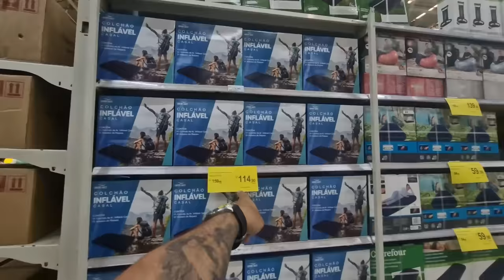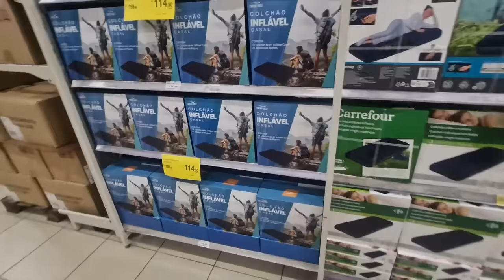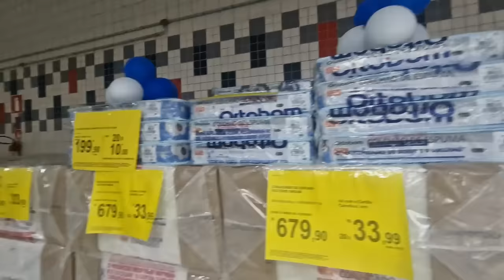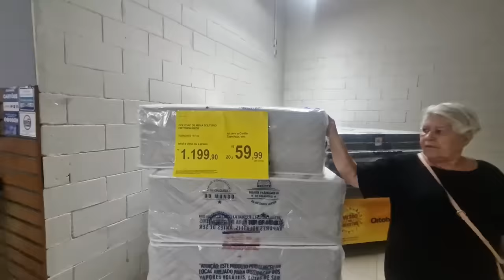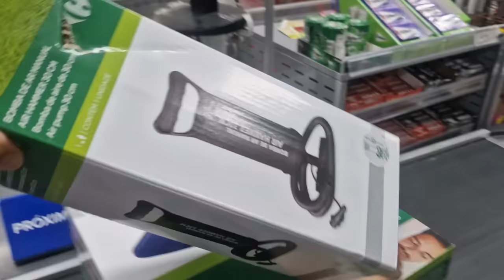COMPREI UM COLCHÃO INFLÁVEL PARA A CASA NOVA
Vlog indo comprar um colchão incflável para a nova casa